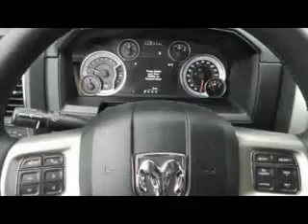Ram 1500 Dealer Orlando, FL | Ram 1500 Dealership Orlando, FL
The best Jeep dealership in the Orlando, FL area is hands down Lakeland CDJR. Residents of Orlando, FL all agree that Lakeland CDJR has the best service, selection, and prices on all new and pre-owned Jeep vehicles. What makes Lakeland CDJR the best Jeep dealer in the Orlando, FL area? Simple, they care about their customers and they have extensive knowledge of their inventory. Take the trip over from Orlando, FL to Lakeland CDJR today and see why they are the best in the area!